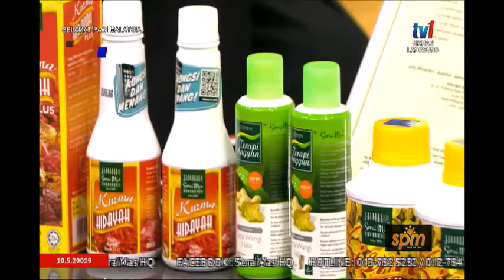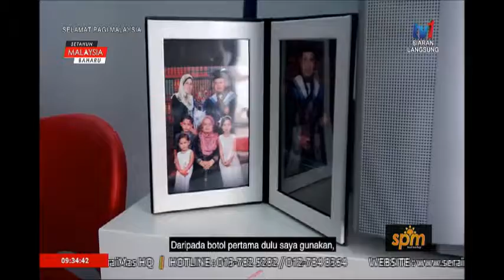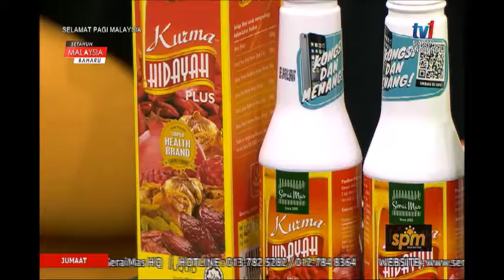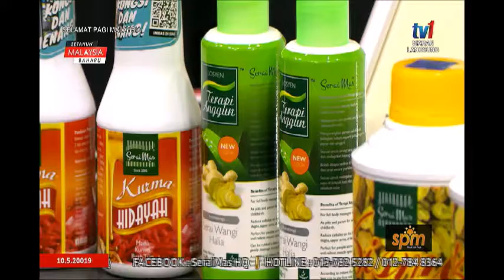SPM – RAJA SEGALA HERBA [10 MEI 2019]